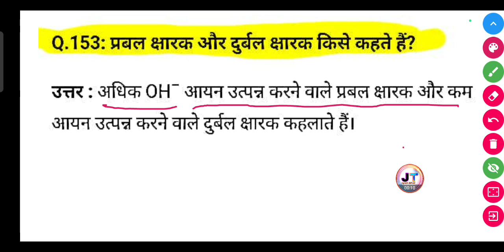प्रबल क्षारक और दुर्बल क्षारक किसे कहते हैं ?